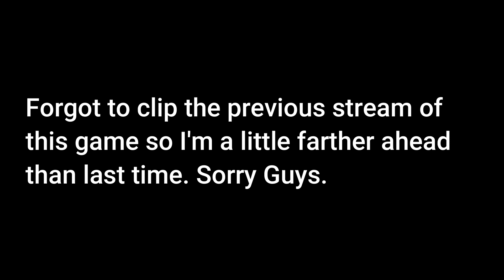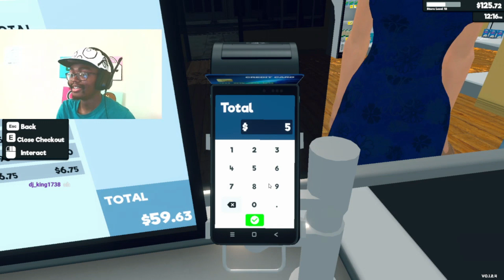STOP PLAYING WITH MY PACKAGE! (Supermarket Simulator)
Hey guys I hope you enjoyed some more supermarket simulator. Soon I'll have a better camera angle for you guys but it probably won't be until 2 more gameplays since these streams have already been recorded beforehand. Sorry about that.